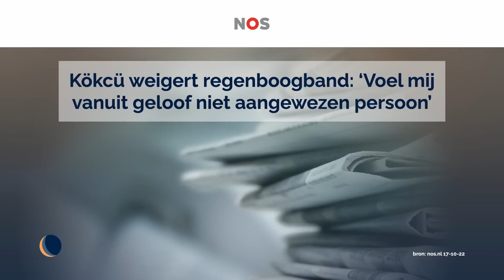Regenboog-aanvoerdersband | Sport Studio | De Avondshow met Arjen Lubach (S2)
Vandaag is er weer een SportStudio met sportredacteur Diederik Smit. We bespreken waarom de aanvoerder van Feyenoord de aanvoerdersband met regenboogsymbool weigert te dragen.